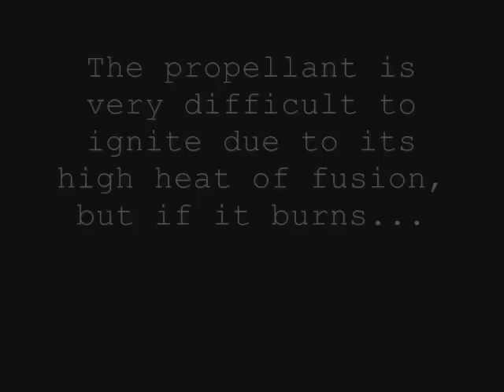Eutectic KNO3-NaNO3-sorbitol propellant.wmv